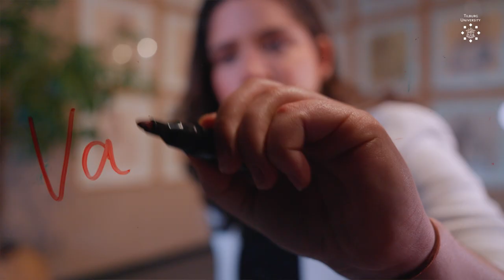Economics - Masters that Matter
👋 Meet Valentina Mendoza, one of our alumni from the Master's program Economics. She is passionate about helping people and tackling real-world problems, together with students from around the world. In this Master’s program you will learn how social interaction leads to problems such as biodiversity loss, climate change, poverty, and inequality. Therefore, you will be better equipped to help governments, businesses and NGOs develop effective strategies and policies.

📖 In this video:
00:00 Intro
00:20 Why did you choose Economics?
00:40 What are the key aspects of this Master's?
01:13 How did you experience studying in Tilburg?
01:31 What advice would you give an aspiring student?